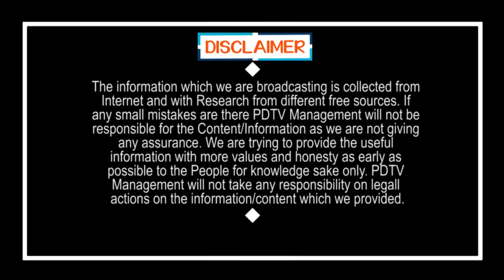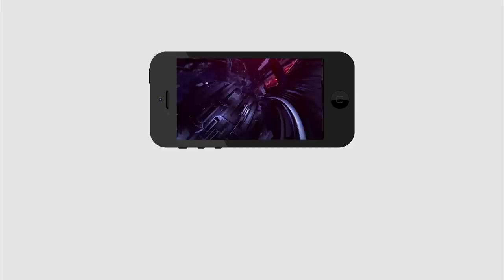AP is Highest Test Conducting In India | ఎక్కువ Kaరోనా పరీక్షలు ఏపీలోనే | PDTV News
బిగ్ బ్రేకింగ్ : ఎక్కువ Kaరోనా పరీక్షలు ఏపీలోనే | AP is Highest Test Conducting In India | PDTV News